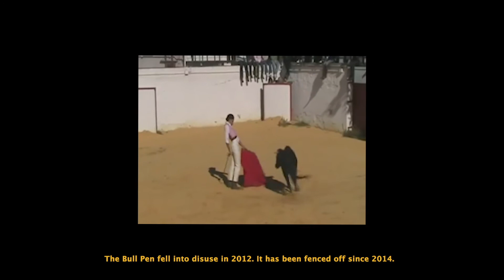History: El Saler Bull Pen